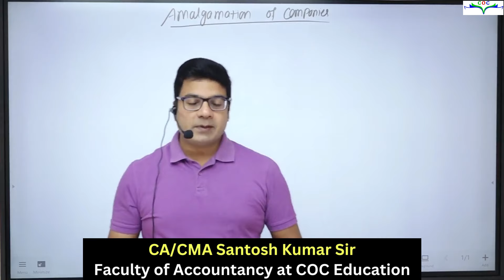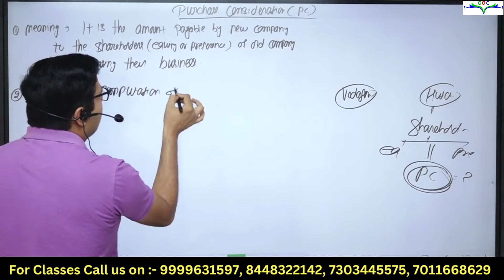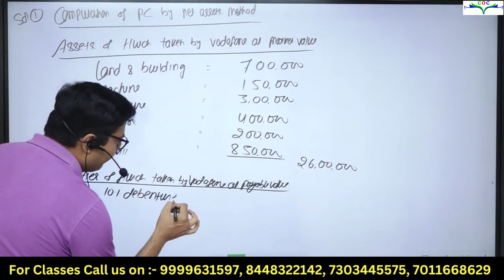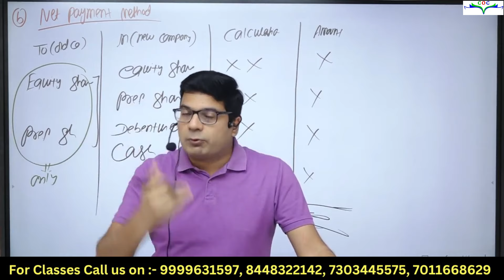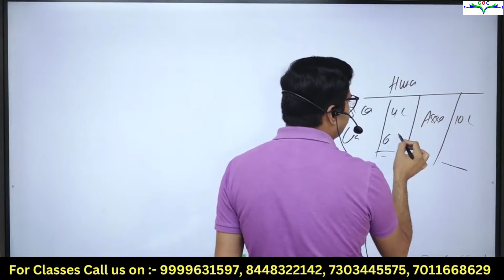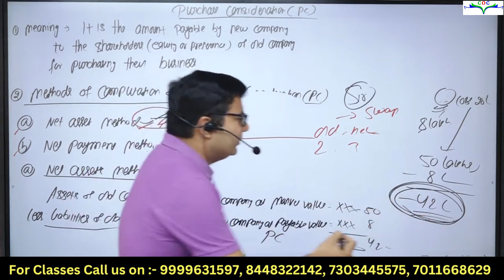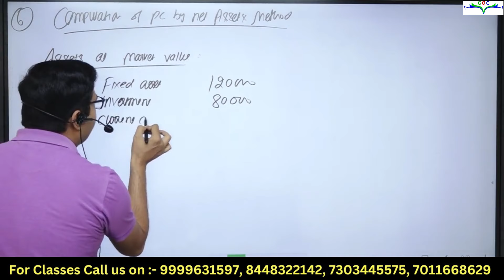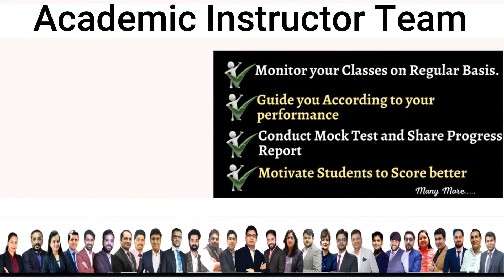CA Inter Amalgamation Of Companies AS - 14 By CA/CMA Santosh Kumar Sir